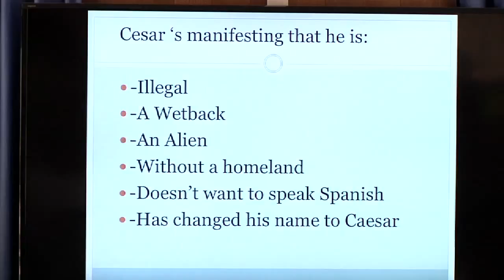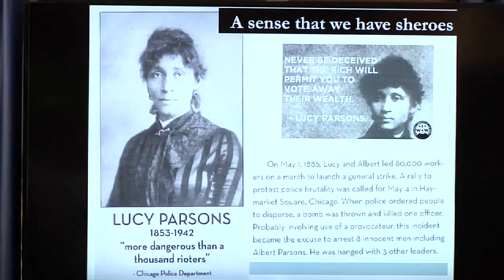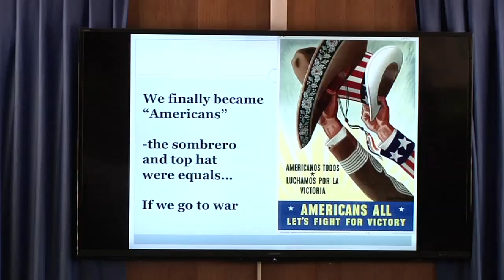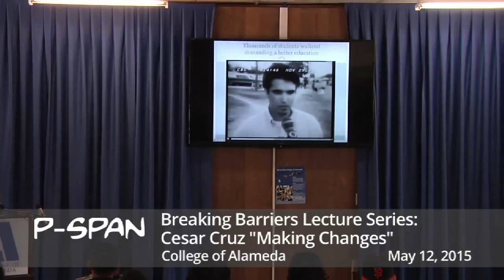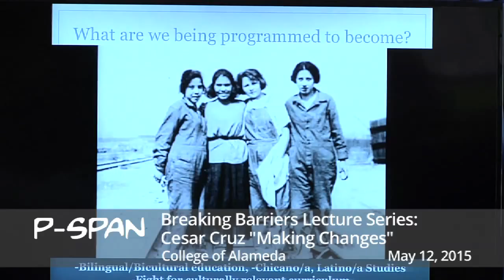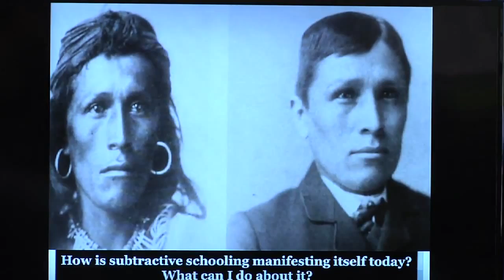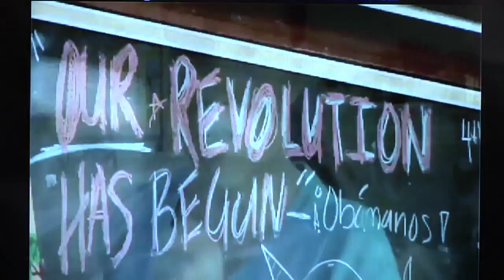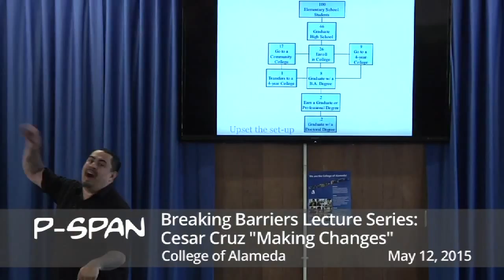P-SPAN #439: Cesar Cruz at College of Alameda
College of Alameda's Breaking Barriers lecture series continues with a lecture by Activist Cesar Cruz, on May 12, 2015.

From marching 76 straight miles, to hunger striking for 26 days, Cesar Cruz has dedicated his life to fighting for justice.  He grew up in South Central LA and moved to the Bay Area to study.  Cesar graduated from UC Berkeley with a B.A. in History.  He co-founded the independent school, "Making Changes," out of his home, and has sought to create autonomous education spaces.  For the past four years, he has overseen Homies Empowerment Program serving gang impacted/involved youth in Oakland, CA.